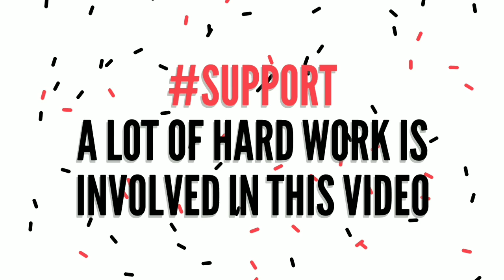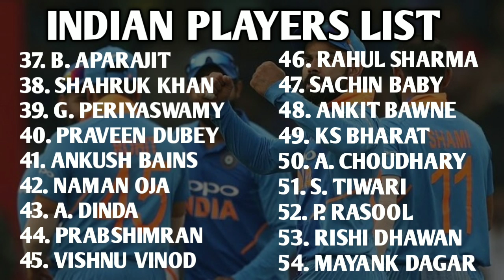IPL 2020 : FULL NAMES & DETAILS OF ALL THE 971 PLAYERS REGISTERED FOR IPL 2020 AUCTION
THE ARTIST IN THE MUSIC IS ALAN WALKER
LINK OF MUSIC IN YOUTUBE-
MY BACKGROUND INTRO TRACK-
Listen to Time To Travel by HOODRICH JAYY np on SoundCloud